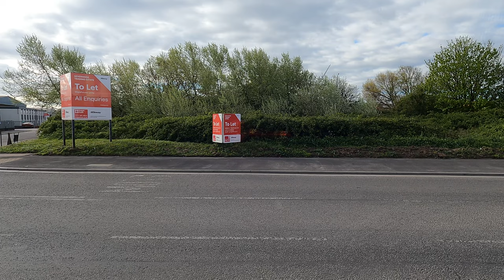Waking Up In Bristol | Vlog 190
Podcast:
6 & Below Movie Podcast: we rate and review the movies rated below 6 on IMDb